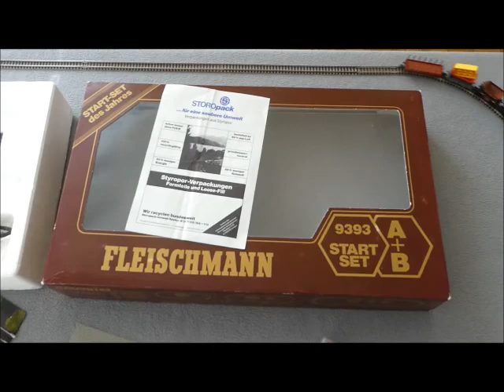Fleischmann Spur N piccolo 9393 Starter-Set A+B 1:160 Lok 7230 Waggons YellowSteiny